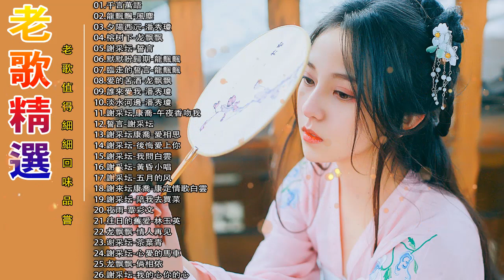【怀旧记忆值得收藏】30首本人認為最好聽的《千言萬語／風塵／夕陽西沉／榕树下／誓言／默默盼歸期／臨走的誓言》老歌会勾起往日的回忆 Taiwanese Classic Songs